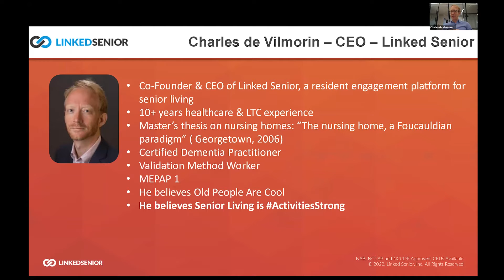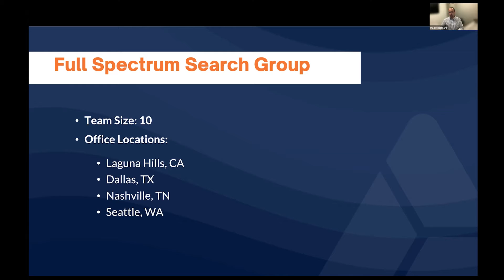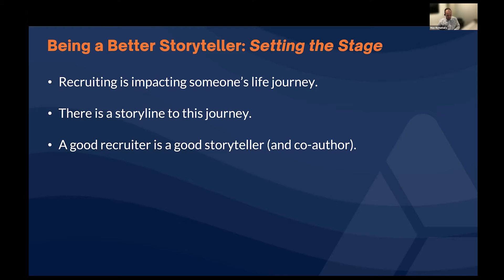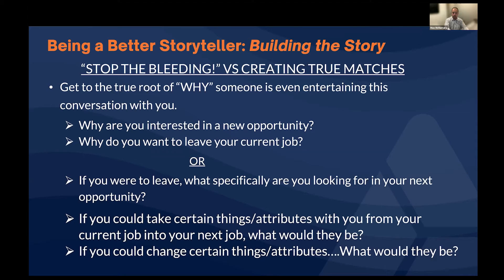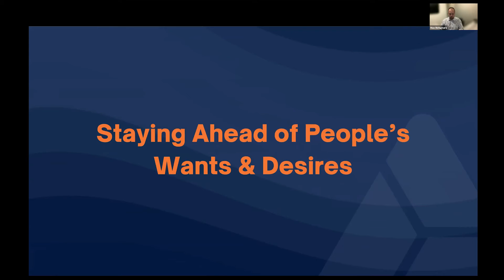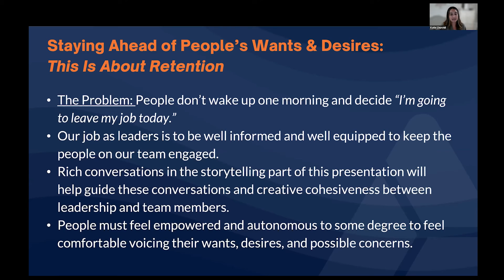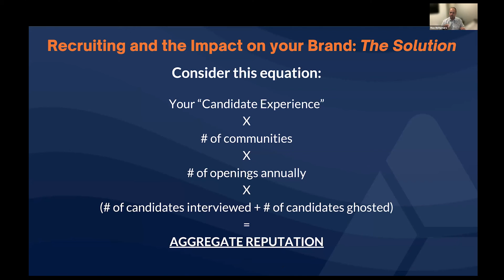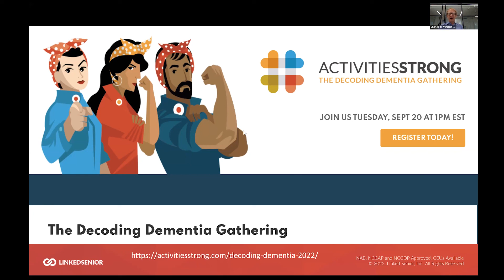ActivitiesStrong 19 on Bridge the Gap Network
In this Executive Edition webinar featuring Katie Churchill and Max McNamara, of Full Spectrum Search Group, learn how your organization can build its brand by improving your recruitment strategy. You will be able to hire passionate people with a sense of purpose who will improve resident engagement and satisfaction. Improving storytelling and enabling choice for residents and staff will help your organization become a better employer, partner and provider.

Learn how a better recruitment strategy can help develop career growth, leadership, feedback, and skills development so that residents will feel heard, empowered and connected to a sense of purpose. Your business will be connected to your vision and grow by doing good!

• Learn storytelling strategies for marketing and outreach so that you can hire the best person to fit with your company.

• Understand why people may be leaving your organization so that you can be proactive in creating professional and personal growth opportunities to keep people on the team.

• Outline how improving recruitment strategies can have a positive impact on your brand and improve resident engagement

Powered by Linked Senior.
Produced by Solinity Marketing.